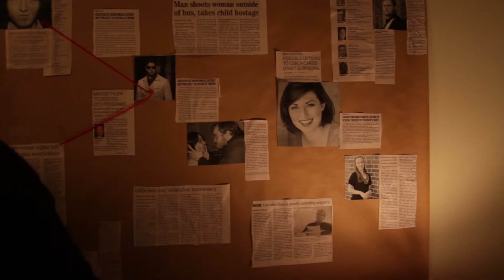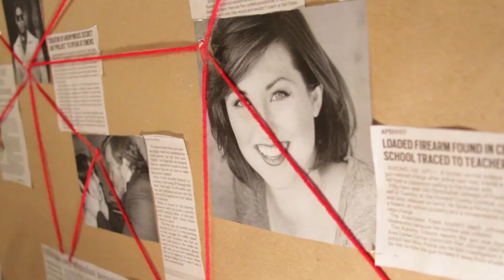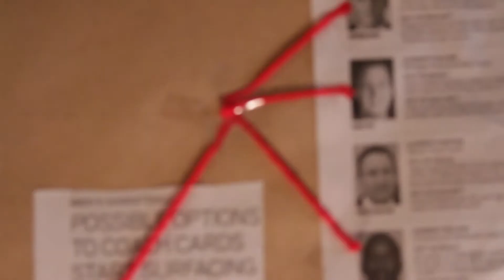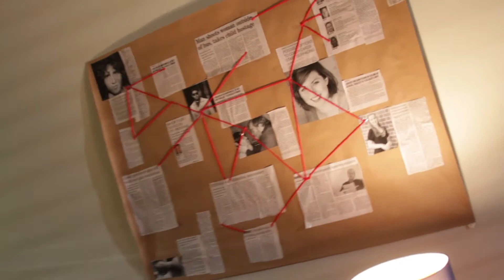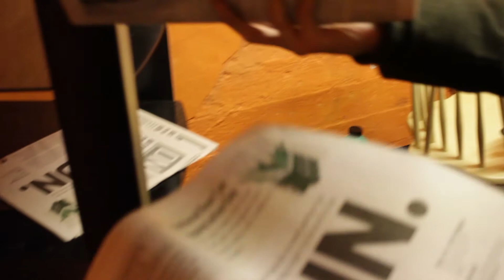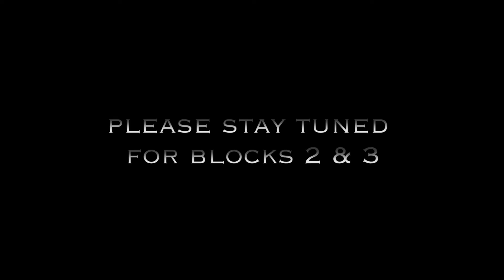Under the Hood - Shooting Block 1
This is the first of the production videos that covers our journey through the actual shoots we did for The Hood.